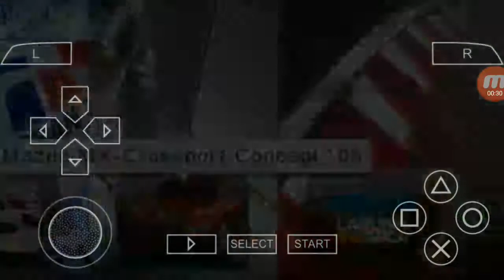Gran Turismo (PSP) : Laguna Seca Raceway (Mazda 787B)